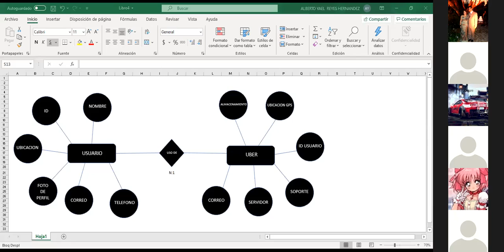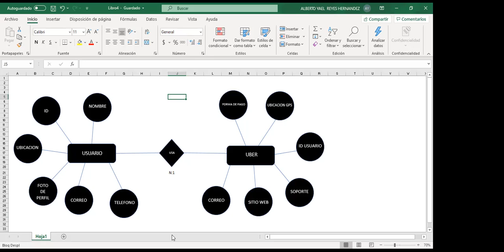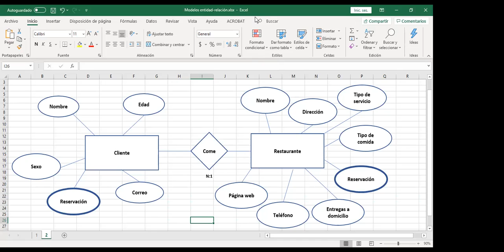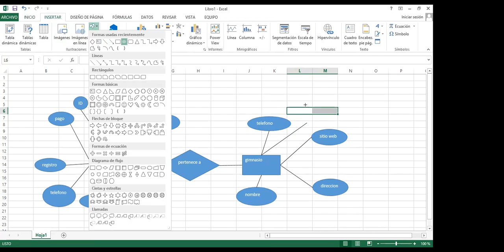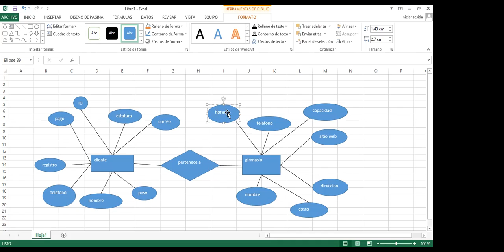Clase de 09 06 AM del 12 01 2021 de Bases de Datos 2G EVND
Clase de 09 06 AM del 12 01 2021 de Bases de Datos 2G EVND de la Universidad Tecnológica Metropolitana